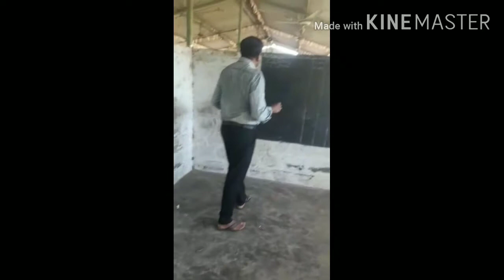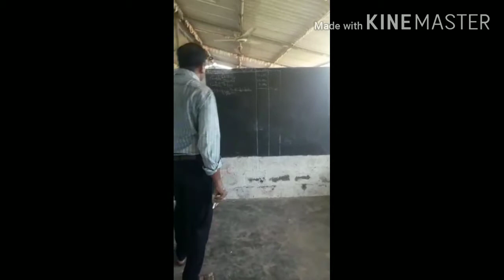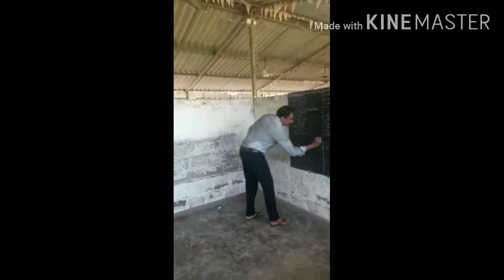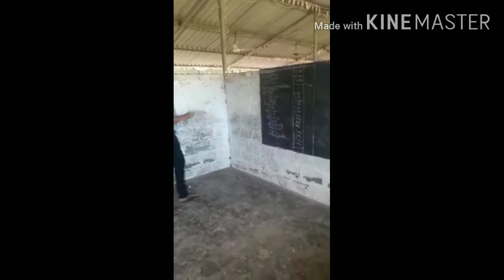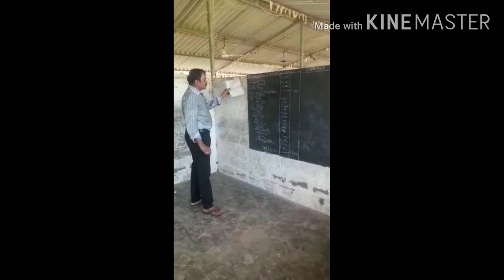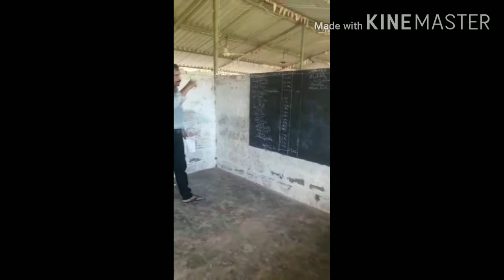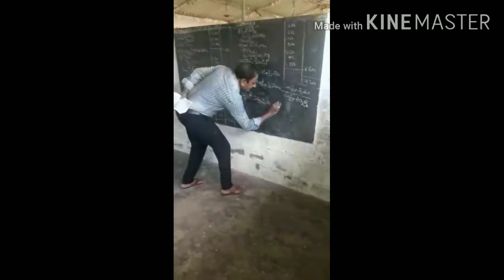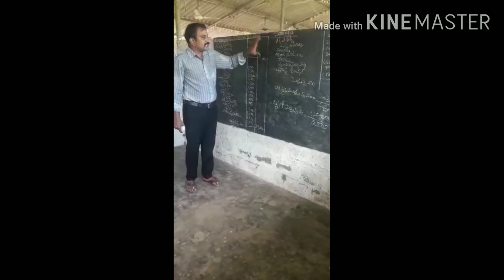V Semester COMMERCE// Topic : Cost Accountancy//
To all the B.Com V Semester students, here's the Commerce Class on the topic : Cost Accountancy.